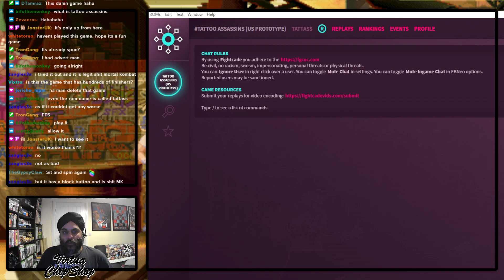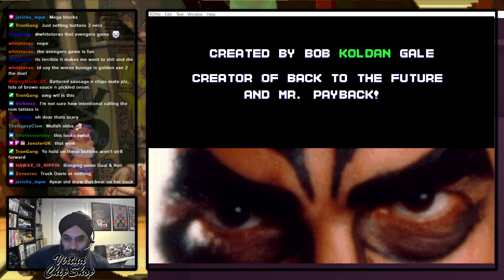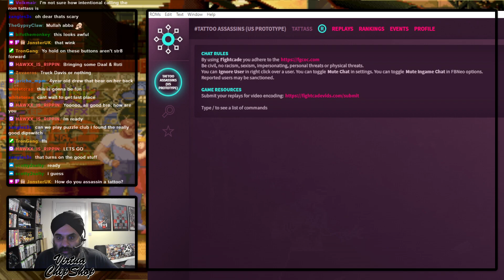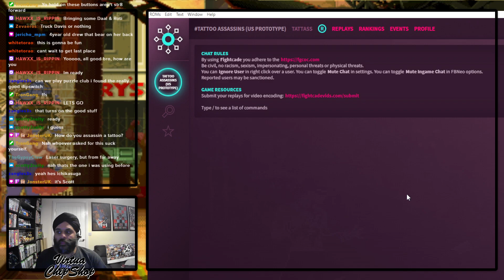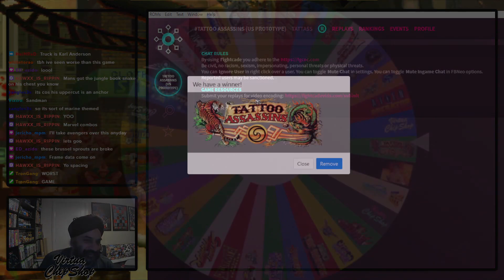Scotty2Salty vs TG Coopzilla - R1 Match 1 - Tattoo Assassins! - Virtua Chip Shop Vol: 5.5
Event:  Virtua Chip Shop - Vol: 5.5 - Chippy Roulette Tournament!
Date:  27th August 2021 @8pm